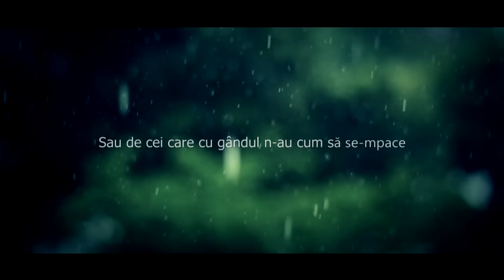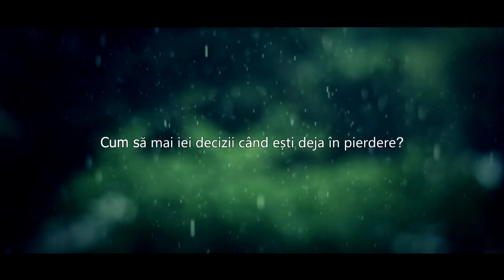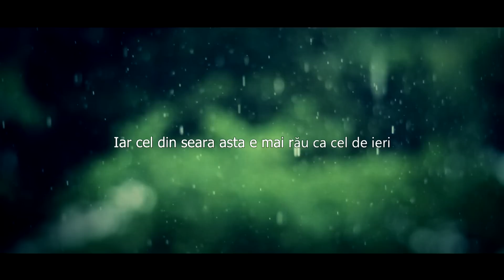Nosferatu - Plouă Cu Îngeri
Text: Nosferatu
Instrumental: Dj Nasa
Mix&Master: Dj Nasa
Video: Bomb2To Joints